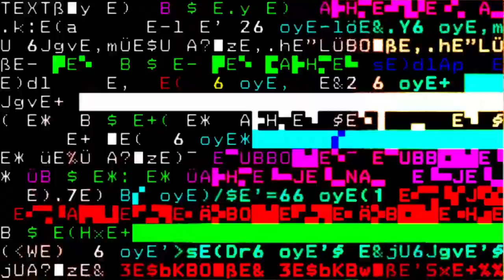Дугаар #21 Not Sponsored by Bitsy & Co. feat. @yourstee & @mygga_ | Negative Mongolians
Рекорд эвдсэн бяцхан пабын хамт олонд баяр хүргэе! 🤏

Зочид:
Bitsy & Co.

Юм үнэд ороод амьдрал хэцүү байна шүү, пиво авч өгөх бол:
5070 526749 (Бид гурвын дундын данс шүү) 💸